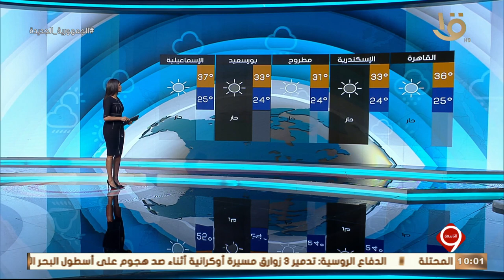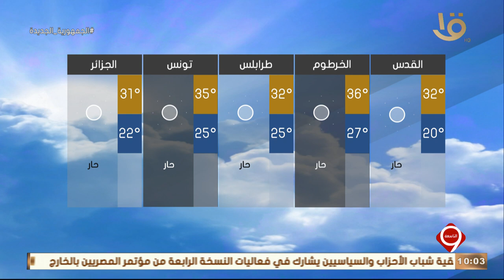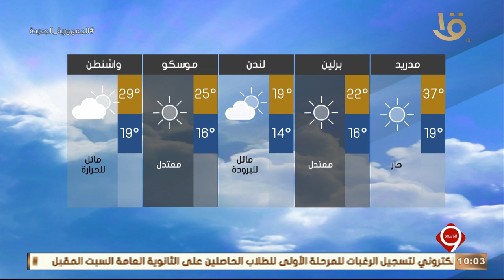نشرة التاسعة | بيان بدرجات الحرارة المتوقعة غدا